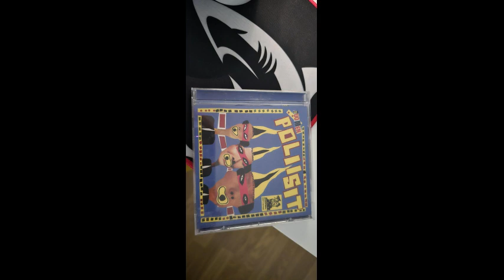Sleepy Sleepers Suomen poliisit Pierevä Hidalko